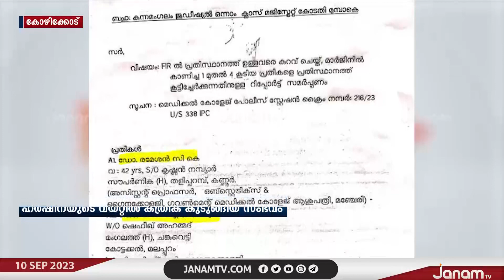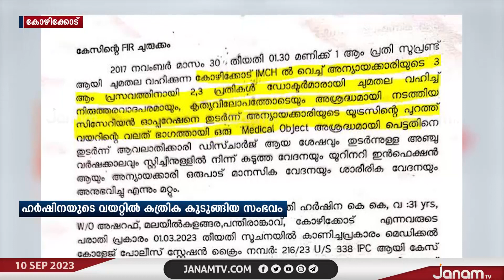ഹർഷിനയുടെ വയറിൽ കത്രിക കുടുങ്ങിയ സംഭവത്തിൽ പ്രതികൾക്ക് സംരക്ഷണ കവചം ഒരുക്കി സർക്കാർ